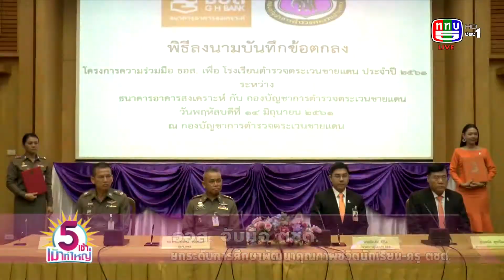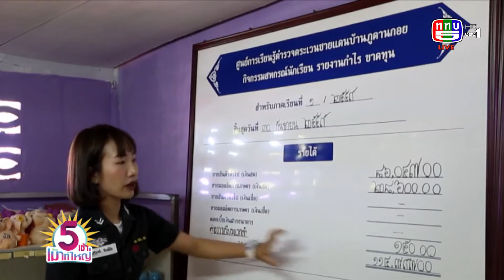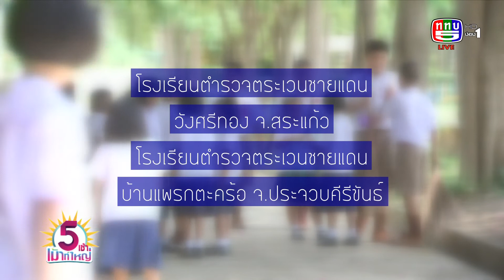ธอส. จับมือ ตชด. ยกระดับการศึกษาพัฒนาคุณภาพชีวิตนักเรียน-ครู | 19-6-61